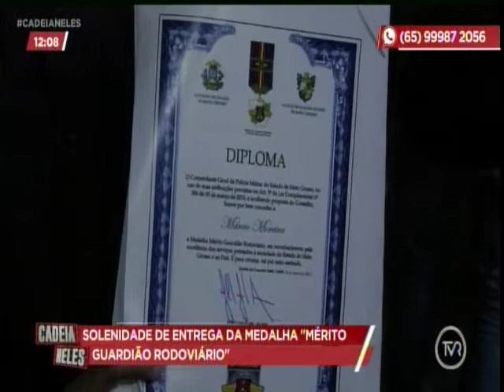Solenidade de entrega da medalha 'Mérito Guardião Rodoviário'